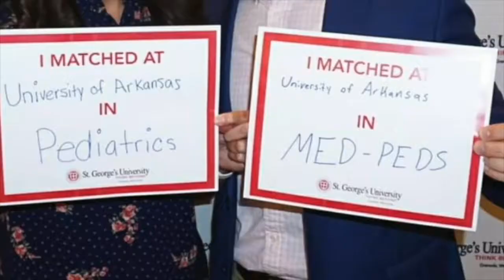Weekend in Residency | He Couldn't Hang Part 3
What’s up MedFitFaith Family? Sure have missed you guys. Here is a weekend in residency with my nephew.